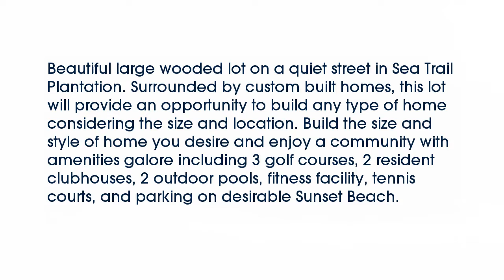Real estate for sale in Sunset Beach North Carolina - MLS# 1619397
221 Crooked Gulley Circle
Sunset Beach North Carolina 28468
MLS# 1619397

Beautiful large wooded lot on a quiet street in Sea Trail Plantation. Surrounded by custom built homes this lot will provide an opportunity to build any type of home considering the size and location. Build the size and style of home you desire and enjoy a community with amenities galore including 3 golf courses 2 resident clubhouses 2 outdoor pools fitness facility tennis courts and parking on desirable Sunset Beach.